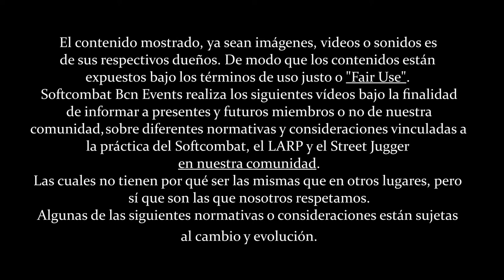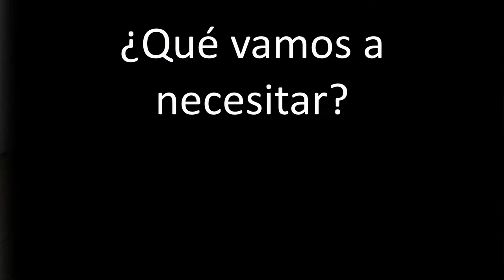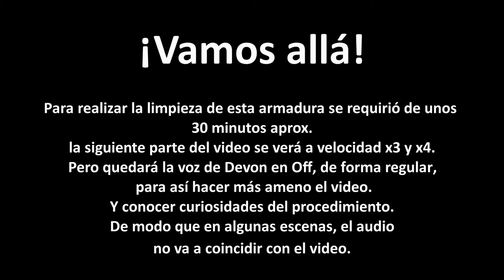El mantenimiento de las Piezas de Acero y Metal para LARP | Softcombat craft #5 ⚔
Cualquier fanático de la historia medieval o la xapa para eventos LARP de soft combat se ha encontrado alguna vez con algo como esto abres la bolsa donde dejaste guardado tu equipo tras el último entreno, y de repente descubres una camiseta sudada encima del acero.
Claro, volviste cansado y dijiste, ya le haré el mantenimiento otro dia.
O simplemente ya le has hecho muchos usos a tu equipamiento, y aquello que solo era una mancha de óxido, ahora ya parece un mapa de cuero.

Si alguno u otro caso es tu situación, en este video te vamos a enseñar cómo realizar el mantenimiento a tu equipamiento de acero, tras haberse oxidado por la desidia.
Vamos a explicarte un método tradicional y casero que te va a servir para limpiar la capa más superficial de oxido de tu armadura.
Aunque recordar siempre, lo mejor es prevenir estos casos, realizando el mantenimiento y el lubricado tras un uso intenso.

[0:00] Presentación
[1:34] ¿Qué vamos a necesitar?
[2:33] Frota, frota, frota!
[6:00] Despedida, Like&Sub